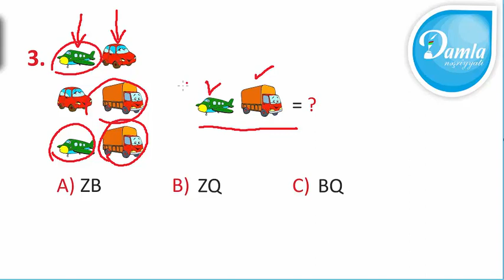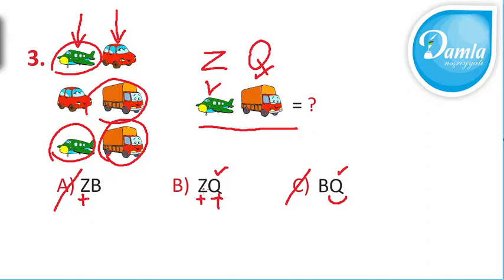Məntiq - Beyin Gimnastikası 1-ci sinif – Səh. 94 - Sual 3